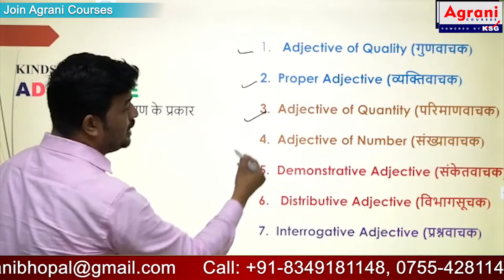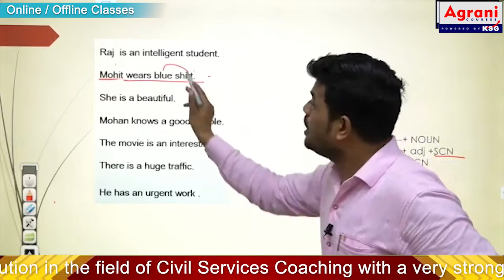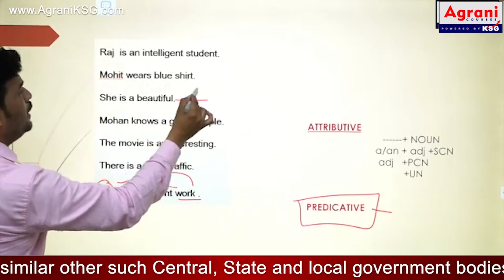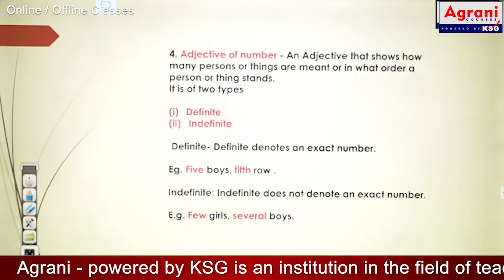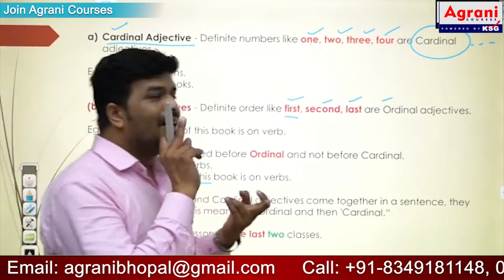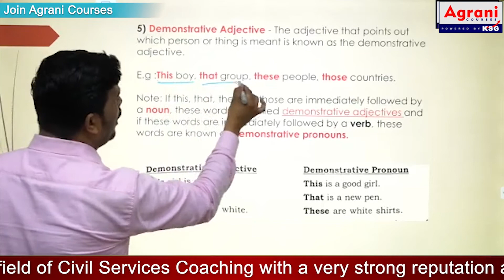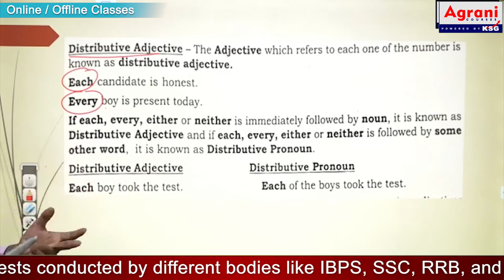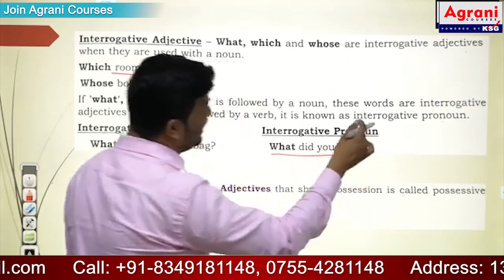Adjective in Hindi for Competative Exam | Agrani KSG | Abhishek Shrivastava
A complete solution for SSC, BANKING, RAILWAY, VYAPAM and other EXAMS

Agrani - powered by KSG is an institute in the field of teaching and training student for all one day competitive examinations. It covers a vast gamut of selection tests conducted by different bodies like IBPS, SSC, RRB, and similar other such Central, State and local government bodies and PSUs for selection of graduate and undergraduate students.

We train and prepare students for these exams. We cover Mathematics, General studies, English and Reasoning, through online and offline medium.
The offline classes are conducted presently from Bhopal at 131/13, Zone 2, M.P. Nagar, Bhopal-462011.

Our parent institute KSG India is more than a decade old institution in the field of Civil Services Coaching with a very strong reputation and a continuous long track record of tremendous success.

Address: 131/13, Zone 2, M.P. Nagar, Bhopal - 462011